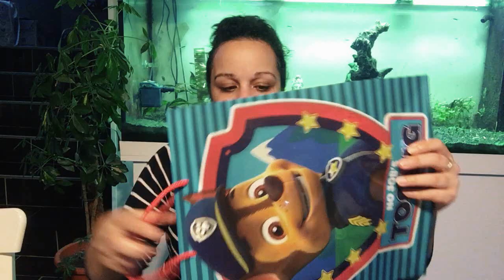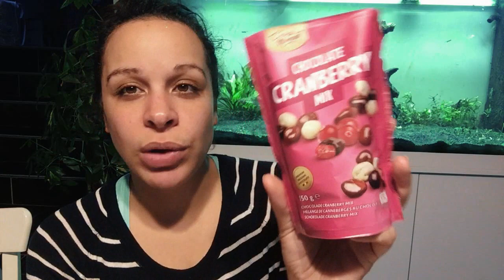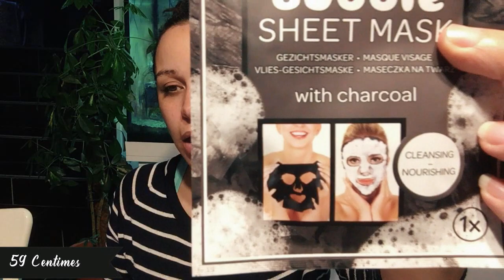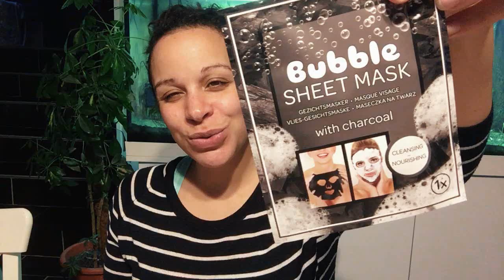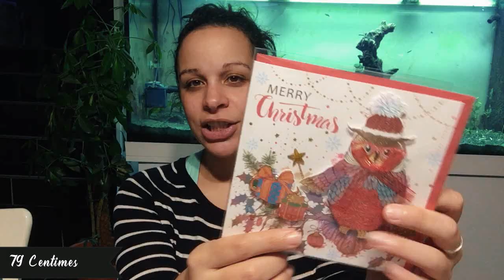Haul ACTION #84 - Haul de Décembre & confidence...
🚨 NE PAS RÉPONDRE À LA QUESTION EN COMMENTAIRE !!! 🚨

👉 La Questions Mystère est :
Est ce que j'ai une fille ou un garçon actuellement ?

On se retrouve pour un haul Action dans lequel je vous montre des nouveauté du mois de décembre...

Vous pouvez activer les notifications 🔔 en haut à droite sous la vidéo pour être informer dès qu'une nouvelle vidéo est en ligne !

Bon visionnage !!! 💋💋💋

🎼 Musiques dans cette Vidéo  :
- Thème principal Intro :

- Thème principal Outro :
- I Can Go The Distance - Hercules Lyrics